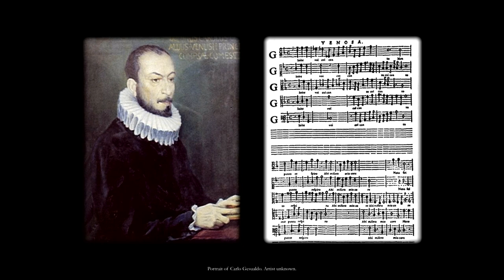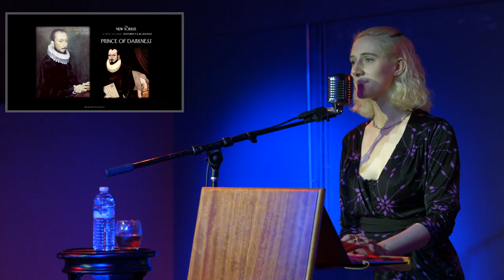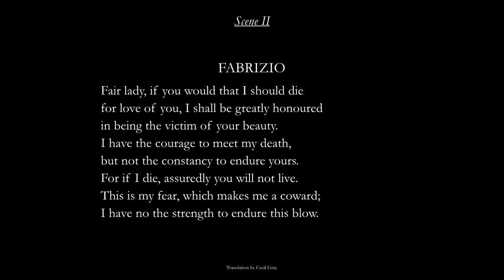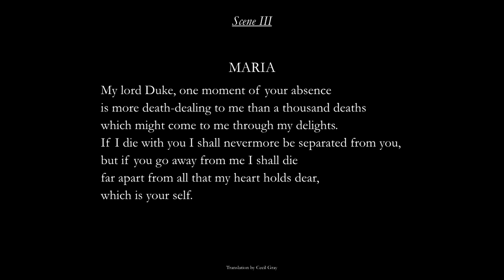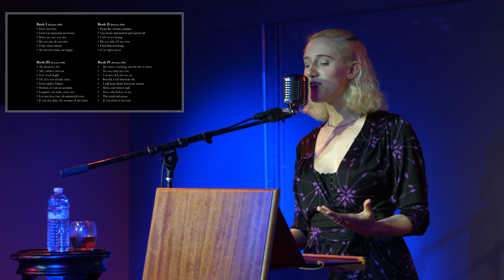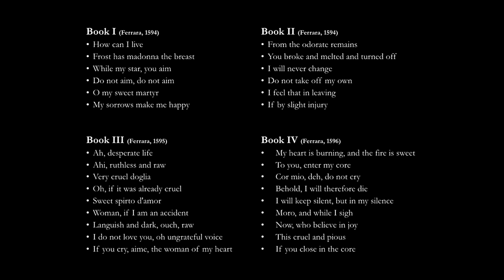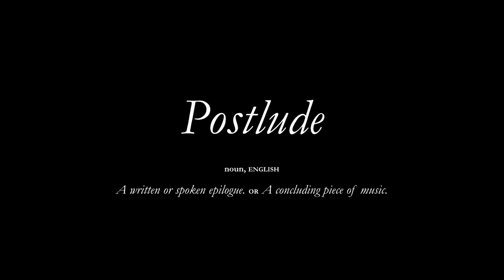Carlo Gesualdo’s Raving Madrigals | Odd Salon SAVANT 2/3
Rebecca Power ~ Carlo Gesualdo’s Raving Madrigals

Odd Salon SAVANT: Tales of unbound genius and uncanny intellect, mad scientists, extraordinary artists, and cunning masterminds.

Curated by Kurt Harland
Edit, Camera, Post production: John Adams
Sound:  Steen